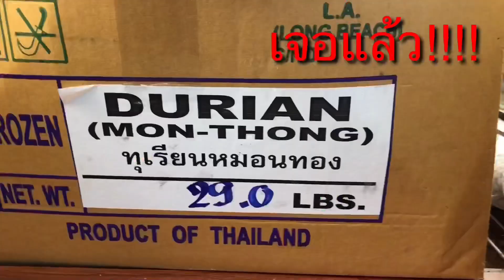เมื่ออยากกิน ทุเรียนโลละ 3000! แบบของเจ้นิด ที่อเมริกา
เมื่ออยากกินทุเรียนโลละ 3000 แบบของเจ้นิด ที่อเมริกา ก็ต้องไปตามหา!!!